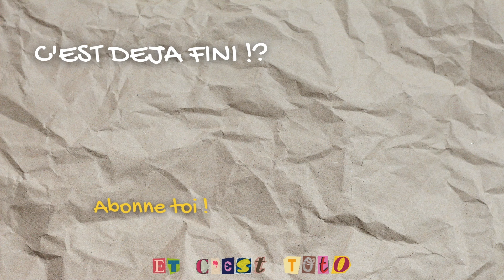JE TESTE DES NOUVEAUTÉS FOOD : KINDER, BRETS, NOCCIOLATA, FLEURY-MICHON, PERRIER...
Coucou les gars on se retrouve pour gouter des nouveautés !!
Bon visionnage !!

Si vous avez apprécié la vidéo n’oubliez pas de liker, commenter ça me ferait énormément plaisir, de vous abonner et d’activer la cloche de notification pour ne pas manquer mes futures vidéos.
Merci d'avance !

1552